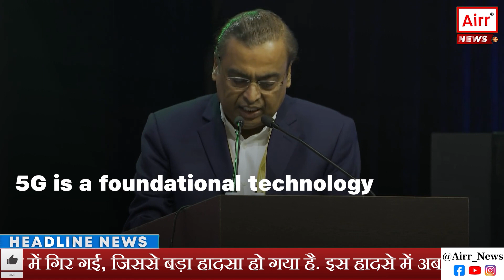AIRR News: Mukesh Ambani’s 5G Revolution - The Digital Golden Age of Africa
क्या आप कल्पना कर सकते हैं कि एक भारतीय उद्योगपति, जो पहले से ही दुनिया के सबसे बड़े मोबाइल ब्रॉडबैंड बाजारों में से एक में अग्रणी है, अब अफ्रीका के डिजिटल परिदृश्य को बदलने की तैयारी कर रहा है? यह सच है। मुकेश अंबानी, जिन्होंने भारत में जियो इंफोकॉम के माध्यम से दूरसंचार क्षेत्र में क्रांति ला दी, अब अफ्रीका में 5G सेवाओं की शुरुआत करने जा रहे हैं। यह कदम न केवल उनके व्यवसाय को वैश्विक स्तर पर विस्तारित करेगा, बल्कि अफ्रीका के उभरते डिजिटल बाजार में भी महत्वपूर्ण बदलाव लाएगा।

यह प्रयास एक प्रमुख सवाल उठाता है: क्या अंबानी की यह पहल अफ्रीका के डिजिटल भविष्य को नई ऊंचाइयों तक ले जा सकती है? क्या यह कदम भारत-अफ्रीका संबंधों में नया आयाम जोड़ सकता है? और सबसे महत्वपूर्ण, क्या यह चीन के बढ़ते प्रभाव का मुकाबला करने में मदद कर सकता है? आइए, इन सवालों का उत्तर खोजने के लिए इस घटनाक्रम की विस्तृत जानकारी पर गौर करें।
नमस्कार, आप देख रहे हैं AIRR न्यूज़।

रिलायंस इंडस्ट्रीज की सहायक कंपनी रैडिसिस, एक घाना-आधारित कंपनी के साथ मिलकर 5G साझा नेटवर्क इन्फ्रास्ट्रक्चर समाधान प्रदान करेगी। नेक्स्ट-जेन इन्फ्राको (NGIC) इस साल के अंत तक अपनी सेवाओं की शुरुआत करने की योजना बना रही है।

NGIC को घाना में 10 वर्षों के लिए 5G सेवाएं प्रदान करने का विशेष अधिकार प्राप्त है, हालांकि इसका लाइसेंस 15 वर्षों के लिए वैध है। कंपनी ने तीन वर्षों के लिए $145 मिलियन का पूंजीगत व्यय निर्धारित किया है और अंबानी की जियो इंफोकॉम की सफलता को दोहराने की कोशिश कर रही है।

मुकेश अंबानी की अफ्रीका में 5G सेवाओं की पहल एक रणनीतिक और आर्थिक दृष्टिकोण से महत्वपूर्ण है। रिलायंस की सहायक कंपनी रैडिसिस, घाना में नेक्स्ट-जेन इन्फ्राको (NGIC) के साथ मिलकर प्रमुख इन्फ्रास्ट्रक्चर, एप्लिकेशन और स्मार्टफोन प्रदान करेगी।

NGIC, जो अफ्रीका में डिजिटल सेवाओं को सस्ती बनाने के सिद्धांत पर आधारित है, अपने 5G नेटवर्क इन्फ्रास्ट्रक्चर के साथ बाजार में प्रवेश करेगा। कंपनी ने घाना में अगले तीन वर्षों के लिए $145 मिलियन का पूंजीगत व्यय निर्धारित किया है और इसका लक्ष्य अंबानी की जियो इंफोकॉम की सफलता को दोहराना है।

NGIC को 5G सेवाएं प्रदान करने के लिए घाना में 10 वर्षों का विशेष अधिकार प्राप्त है, हालांकि इसका लाइसेंस 15 वर्षों के लिए वैध है। इस पहल में नोकिया, टेक महिंद्रा, और माइक्रोसॉफ्ट जैसी प्रमुख कंपनियों का समर्थन भी शामिल है, जो इसे तकनीकी दृष्टिकोण से और भी मजबूत बनाता है।

घाना में वर्तमान में तीन मुख्य ऑपरेटर हैं: एमटीएन घाना, वोडाफोन घाना और राज्य संचालित एयरटेलटिगो। NGIC की साझेदार कंपनियां, तकनीकी क्षमताओं और 5G लाइसेंस के साथ, बाजार में एक महत्वपूर्ण बढ़त प्रदान करेंगी।

वैसे मुकेश अंबानी की इस पहल का विश्लेषण करते हुए, यह स्पष्ट होता है कि यह न केवल एक व्यावसायिक निर्णय है, बल्कि एक रणनीतिक चाल भी है।

क्योंकि अफ्रीका का दूरसंचार बाजार तेजी से बढ़ रहा है, और इसमें बड़ी संभावनाएं हैं। हालांकि, इसे व्यापक निवेश और उच्च गुणवत्ता वाले इन्फ्रास्ट्रक्चर की आवश्यकता है। भारत की जियो इंफोकॉम की सफलता ने यह साबित कर दिया है कि सही रणनीति और तकनीकी नवाचार के साथ, डिजिटल सेवाओं को सस्ती और सुलभ बनाया जा सकता है।

वर्तमान में, अफ्रीका में कई देश डिजिटल क्रांति के दौर से गुजर रहे हैं। घाना में, NGIC का 5G नेटवर्क इस प्रक्रिया को और भी तेज कर सकता है। नोकिया, टेक महिंद्रा, और माइक्रोसॉफ्ट जैसी कंपनियों के सहयोग से, यह पहल और भी प्रभावी होगी।

हालांकि, इस प्रक्रिया में कई चुनौतियाँ हैं। अफ्रीका में डिजिटल इन्फ्रास्ट्रक्चर की कमी, राजनीतिक अस्थिरता, और आर्थिक असमानता जैसे मुद्दे प्रमुख हैं। इन चुनौतियों का समाधान किए बिना, डिजिटल सेवाओं की सस्ती और सुलभता को सुनिश्चित करना मुश्किल हो सकता है।

इस पहल के कई सकारात्मक प्रभाव हो सकते हैं।
जैसे 5G सेवाओं की शुरुआत से घाना और अन्य अफ्रीकी देशों में डिजिटल अर्थव्यवस्था को बढ़ावा मिलेगा। इससे नए रोजगार के अवसर उत्पन्न होंगे और आर्थिक विकास को गति मिलेगी। वही डिजिटल सेवाओं की सुलभता से शिक्षा और स्वास्थ्य सेवाओं में सुधार होगा। ग्रामीण और दूरदराज के क्षेत्रों में इंटरनेट की पहुंच बढ़ने से इन सेवाओं की गुणवत्ता में सुधार आएगा।

और सबसे बड़ी बात कि यह पहल भारत और अफ्रीका के बीच संबंधों को मजबूत करेगी। डिजिटल समावेशन के माध्यम से, भारत अफ्रीका में चीन के बढ़ते प्रभाव का मुकाबला कर सकता है।

आपको बता दे कि अफ्रीका में डिजिटल क्रांति के कई अन्य उदाहरण भी हैं। जैसे कि, 2014 में केन्या में एम-पेसा की शुरुआत हुई थी, जिसने मोबाइल बैंकिंग को एक नया आयाम दिया। एम-पेसा ने लाखों लोगों को बैंकिंग सेवाओं तक पहुंच प्रदान की और केन्या की अर्थव्यवस्था में महत्वपूर्ण बदलाव लाया। इसी तरह, नाइजीरिया में भी डिजिटल सेवाओं के विस्तार से कई छोटे और मध्यम व्यवसायों को लाभ हुआ है।

तो इस तरह मुकेश अंबानी की अफ्रीका में 5G सेवाओं की पहल एक महत्वपूर्ण कदम है, जो अफ्रीका के डिजिटल परिदृश्य को बदल सकता है। यह पहल न केवल अफ्रीका के आर्थिक विकास में योगदान देगी, बल्कि भारत-अफ्रीका संबंधों को भी मजबूत करेगी। हालांकि, इस प्रक्रिया में कई चुनौतियाँ हैं और इनका समाधान किए बिना, डिजिटल सेवाओं की सस्ती और सुलभता को सुनिश्चित करना मुश्किल हो सकता है।
नमस्कार, आप देख रहे थे AIRR न्यूज़।